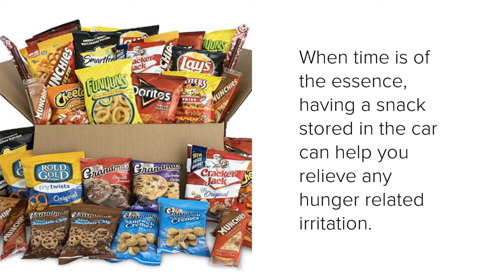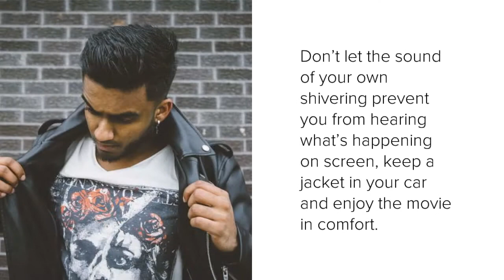10 Most Important Items to Keep in Your Car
We spend a lot more time in our cars then we would sometimes like. Whether commuting for leisure or out of necessity, driving is an almost unavoidable activity, and as such, it helps to be prepared when we’re caught with nothing but what’s in our vehicle. By keeping these simple and inexpensive items stocked in your car at all times, you can make your driving experience a little less stressful.